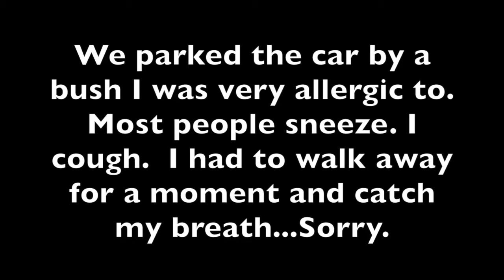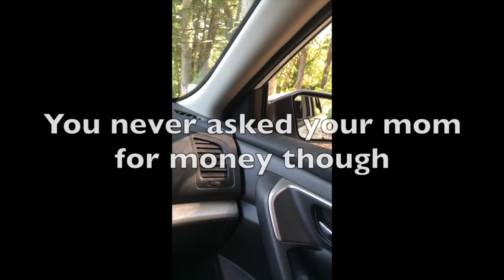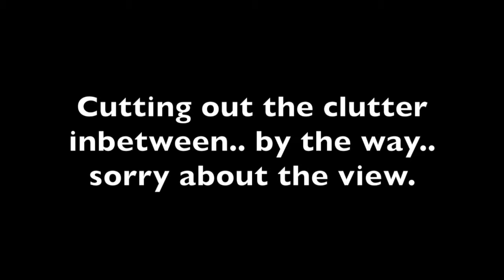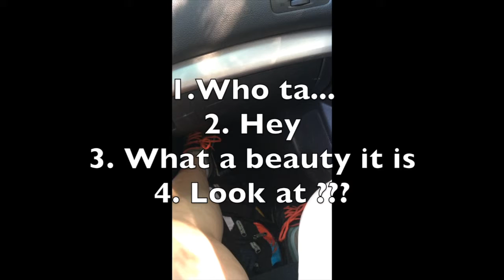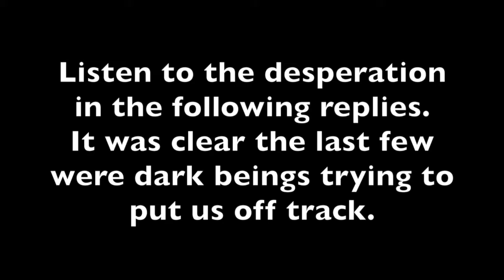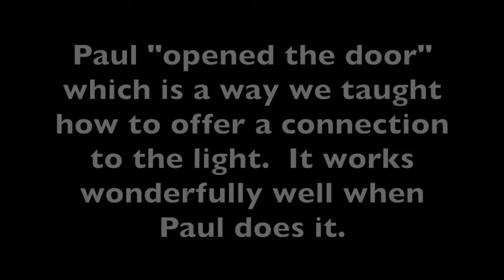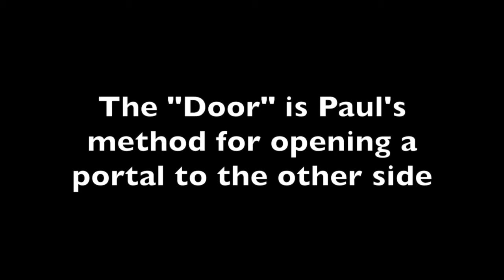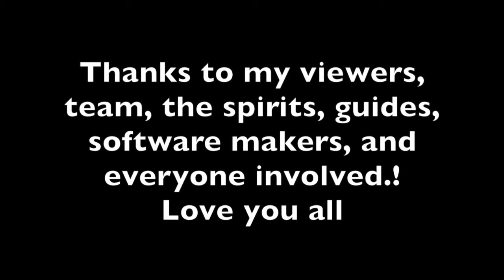Burlington Cemetery Spirit Box Conversation THE DEAD SPEAK PARANORMAL HAUNTED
USE HEADPHONES FOR BEST SOUND

Awesome Conversational responses. Use of 2 different reverse speech spirit boxes to talk to spirits in the cemetery.  Totally conversational answers. Must See.